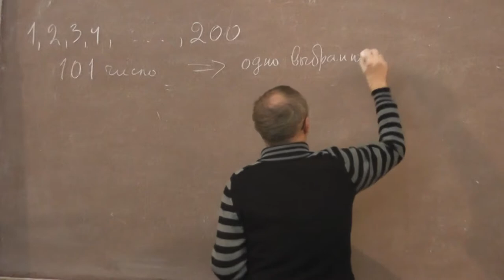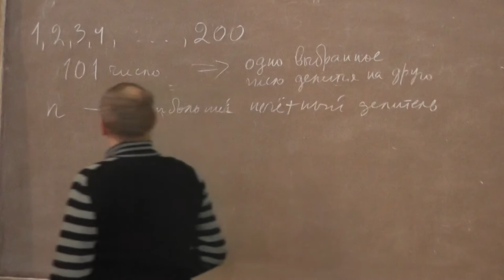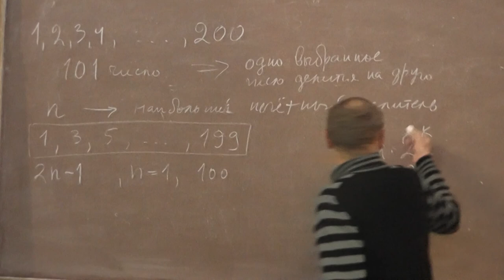101 число от 1 до 200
Виктор Васильевич ПРАСОЛОВ.